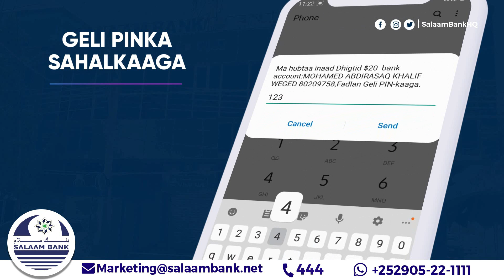Musharax Xildhibaan Siciid Faarax Maxamuud (Ooja) oo maanta lagu soo dhaweyeey Magaaladda Bosaaso